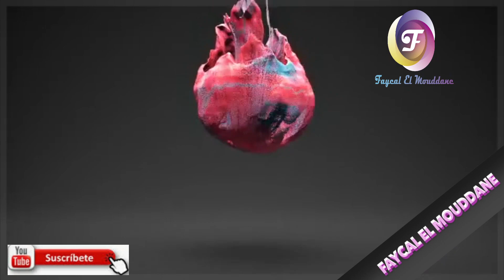كارثة بأحد المستشفيات بإسبانيا، ما حيلتهم المرضى ،ما حيلتهم للفياضان إلي خارج من سقف المستشفى 😱😱😱😱